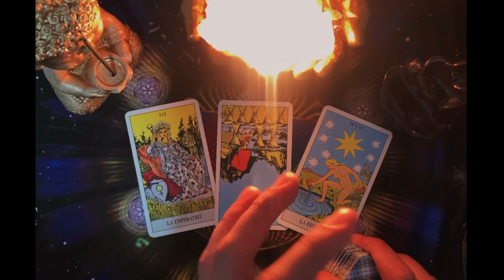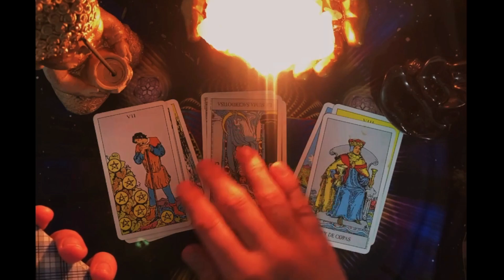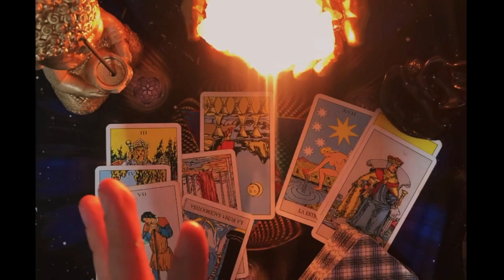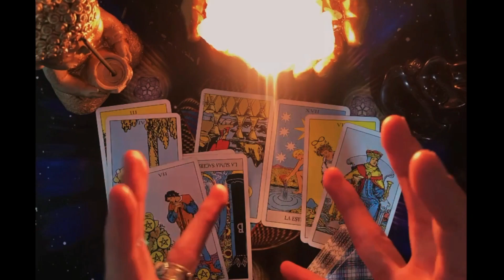TAURO, CUIDADO! PRONTO SUCEDERÁ ALGO MUY FUERTE! TODO CAMBIA, POR FAVOR ESCUCHA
PESO PLUMA || BZRP Music Sessions #55, LA JOAQUI | CALLEJERO FINO - CERO$ (Video Oficial), ¡ARGENTINA ELIMINADA! NIGERIA venció al anfitrión del SUB20 | Argentina 0-2 Nigeria | Resumen, SEVILLA ES CAMPEÓN tras vencer en PENALES a la ROMA. Gonzalo Montiel marcó el último | Europa League, LA SIRENITA, LOS DEL ESPACIO, SHOW, NOTICIAS Y MEMES - Pablo Agustín, PIRATAS DEL CARIBE solía ser una saga genial., Fito Paez - Dos Días en la Vida - EADDA9223 (Official Audio) ft. Lali, Nicki Nicole, ¿Cómo se Conocieron Trolero y Hardy en Minecraft?, Comprobé si la MALA SUERTE existe, Miranda!, Andrés Calamaro - Tu Misterioso Alguien (Official Video), ¿Por qué son TAN ADICTIVOS los JUEGOS CLICKERS?, ECKO, Kidd Keo, Bhavi - Municiones (Video Oficial), SKIBIDI TOILET - ¡LA HISTORIA COMPLETA!, SOBRES DE MUNDIALES DECIDEN MI EQUIPO en FIFA MOBILE 😱 No lo vas a creer, 30 CURIOSIDADES FLIPANTES DE GOD OF WAR 1 (2005), TorneoBinance 2023 | Fecha 18 | resumen de Vélez - River, Mario y Alan se ponen celosos de nuestro guardaespaldas II Hermanas JM, Programa 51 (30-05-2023) - MasterChef Argentina, ¡ADIVINA lo que DIBUJAMOS! 😂😂😂 MOMENTOS DIVERTIDOS en GARTIC PHONE, Lo malo de aprender otro idioma | Casi Creativo, Avena y 1 taza de Café para Hacer un Desayuno o Postre Rápido y Delicioso! | Auxy, Ya vi: Spider-Man Across the Spider-Verse ¿Es buena? I SIN SPOILERS - The Top Comics, TWICE「Hare Hare」Music Video, LA GRAN PREGUNTA 💍💘, ITALIA venció a INGLATERRA y pasó a cuartos de final | Inglaterra 1-2 Italia | Resumen, Nunca subestimen a Miami Heat, SIMON TONTO DICE MOMENTOS DIVERTIDOS (ROBLOX), ¡HAUL! Un día conmigo decorando mi Nueva Casaaaa | Domelipa, Ana Julia acepta a Leona como su mamá | El amor invencible 2/5 | C-72, Ages 1 - 100 Fight For $500,000, COLOMBIA goleó a ESLOVAQUIA y clasificó a cuartos de final | Colombia 5-1 Eslovaquia | Resumen, ABRIENDO CAJA MISTERIOSA de STREAMERS 🔴, Hardy se Convierte en un SIN HOGAR en Minecraft!, ¡SOL MUÑOZ es la GANADORA de La Voz Kids Uruguay 2023!, ¡Activa tu sentido arácnido! 🕷 | Garena Free Fire LATAM, Colde 콜드 - 다시는 사랑한다 말하지 마 Don’t ever say love meTWICE「Hare Hare」Music Video, ¡ADIVINA lo que DIBUJAMOS! 😂😂😂 MOMENTOS DIVERTIDOS en GARTIC PHONE, HICE UNA HAMBURGUESA MEJOR QUE LA DE QUACKITY 🍔, Ana Julia acepta a Leona como su mamá | El amor invencible 2/5 | C-72, ASÍ REACCIONÓ NUESTRA FAMILIA AL SABER NUESTRO EMBARAZO, ¿Cómo se Conocieron Trolero y Hardy en Minecraft?, Ivanna bailo CON UN NIÑO 😱 | Mi hija es LA MEJOR BAILARINA | Los Molina, ASÍ EMPEZAMOS A MEJORAR LA TACOMA, & ESTA MODIFICADA A 2023 !!!, Resumen y goles | Chivas 2-3 Tigres | CL2023 - Final Vuelta | TUDN, ¡Si Podrán Circular! Autos de 20 mil pesos de Internet, ¡Activa tu sentido arácnido! 🕷